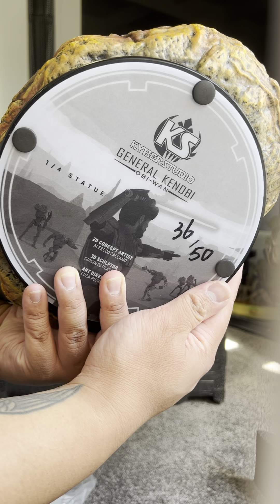Unboxing Kyber Studios 1/4 scale Obiwan Kenobi Premium Format